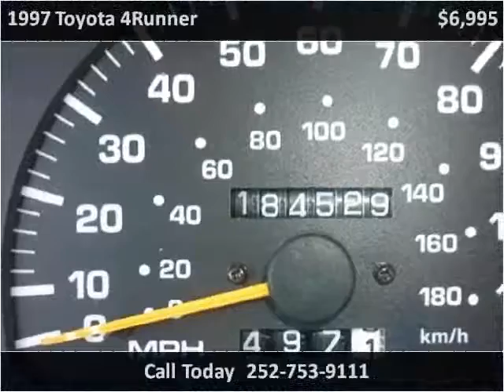1997 Toyota 4Runner available from Auto Depot Farmville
This 1997 Toyota 4Runner is available from Auto Depot Farmville.